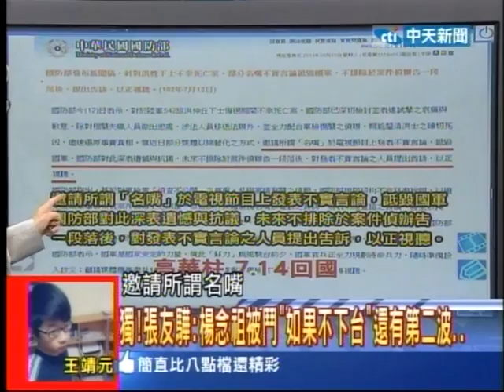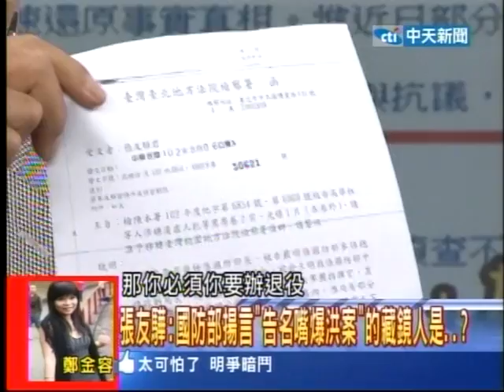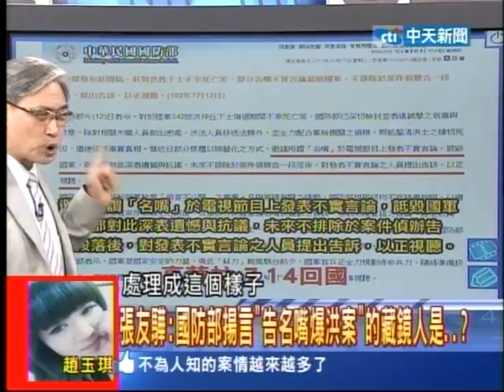20130807新聞龍捲風 05